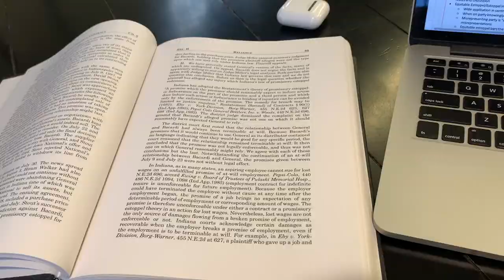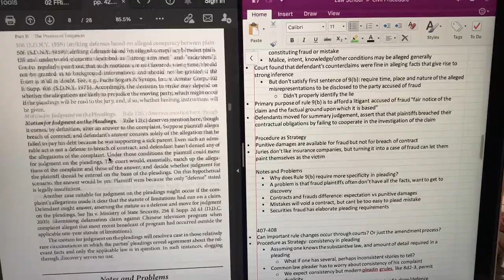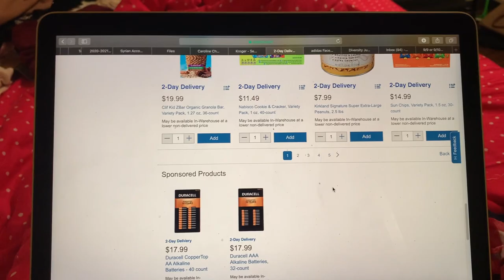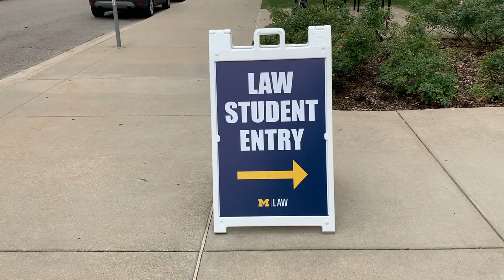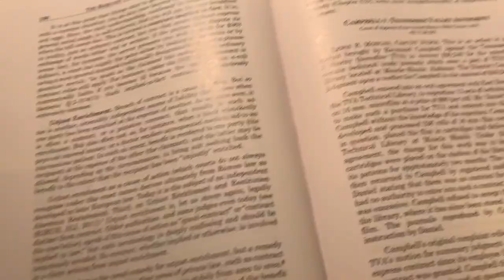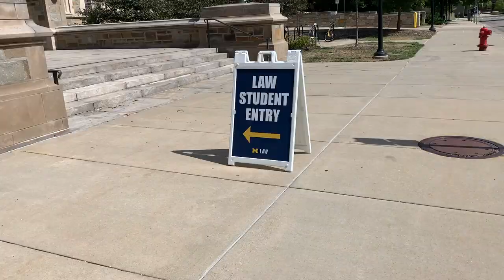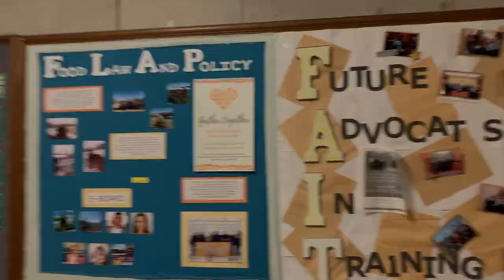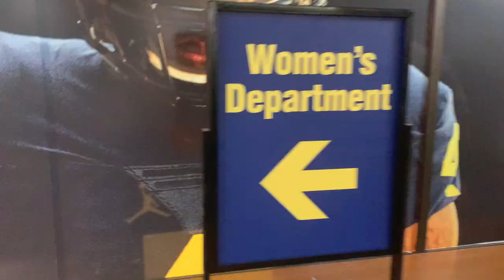LAW SCHOOL WEEK IN MY LIFE VLOG 📚: Saturday Classes?? + sharing the inside of Michigan law 👀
Law School Vlog | Second Week of Law School: My First In-Person Classes, using the Library and having classes on the Weekend??? My honest thoughts!

Hi Everyone!!
I've officially finished TWO weeks of law school! 💖💖💖
As promised in last week's vlog (which you should check out!), I had my first in-person classes! So in this vlog I show you guys what the inside of Michigan law is like as well as what our BEAUTIFUL library looks like! Michigan Law has the prettiest library of ANY law school, and honestly any university on America. Things have gotten a little easier since last week, but this week had it's own hurdles! SO much reading, two classes on SATURDAY and also starting to write my first ever memo! I hope you all enjoy the video :)

Help a law student out! Amazon Wishlist

FAQ:
What law school do you go to? The University of Michigan Law School!
What undergrad did you go to? The University of Toronto! :)

1L vlog
law student
college vlog
productive law school vlog
zoom law school
zoom vlog
1L
law school day in the life of a 1L
how to study law school
law school reading
asian law student
t14 law school
michigan law school
vlog
asian YouTuber
Asian law student vlog